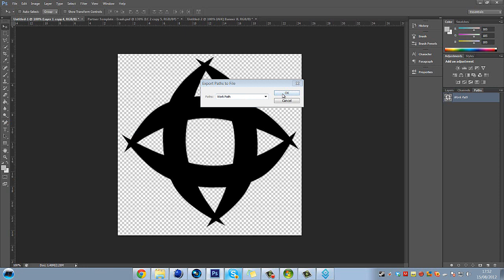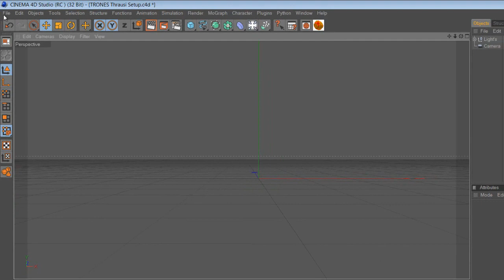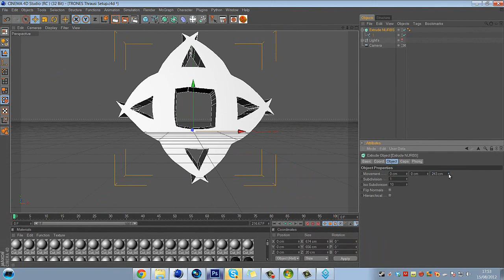Basic GFX Tuts 1: 2D to Cinema 4D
Hey guys welcome to my first basic tut and this will show you how to bring logos or anything else from photo shop into cinema 4d

If you have any requests on anything in particular you want to learn then either comment on this video or pm me if its a bit more complicated

Also over the next week im going on holiday but im going to still try to upload every other day so stay ready for some sick new content coming your way!

Thanks

FluQy